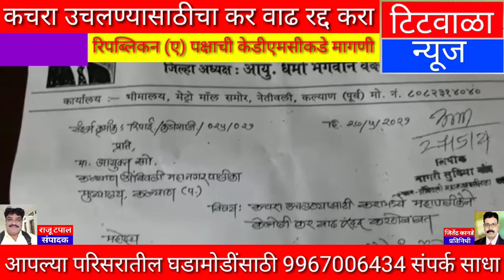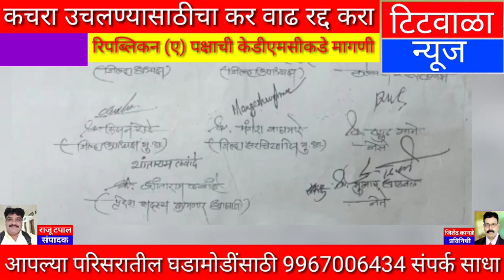कचरा उचलण्यासाठीचा कर वाढ रद्द करा...